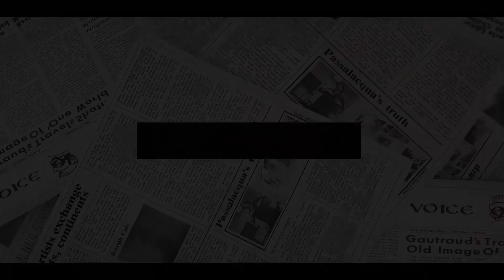LAUDED! Harry's Career BITES The Dust As William Puts An END To Sussex Podcast With AUTHENTIC Move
PRINCE WILLIAM has been lauded for his candour and warmth in a special edition podcast episode, whereas his brother, Prince Harry, was slammed by a columnist as inauthentic and alienating.
Sarah Vine praised the Duke of Cambridge for passing the “ultimate test of a person’s character and maturity,” achieving “industrious authenticity” while avoiding the trap of “empty grandstanding.”